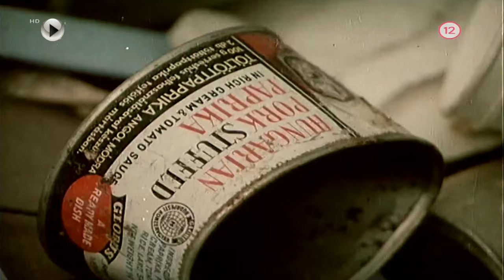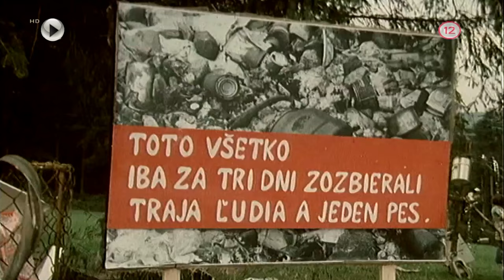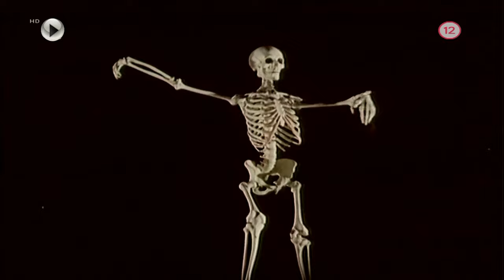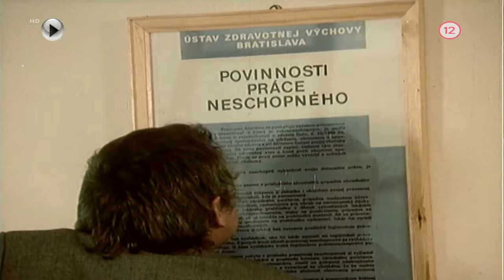3. Stratená dolina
Kinotub / Stratená dolina - Sk film

1. Medená veža
2. Orlie pierko
3. Stratená dolina

Voľné pokračovanie príbehu z vysokohorskej
chaty v stratenej doline.

Komédia / Dráma
Československo, 1976, 81 min
Réžia: Martin Ťapák
Scenár: Ivan Bukovčan
Kamera: Beňo Krivošík
Hudba: Svetozár Stračina